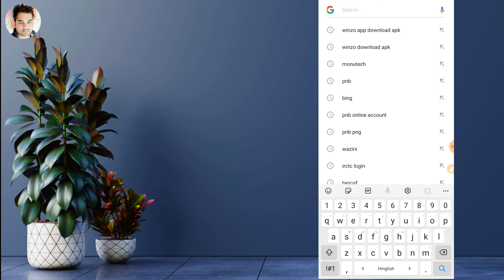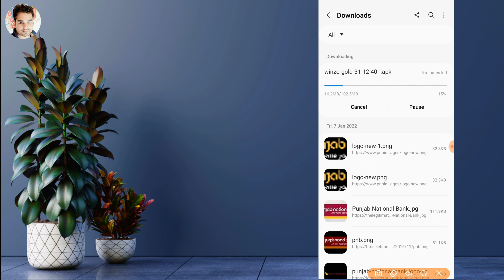Winzo app letest version kaise download karen 2022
Hello dosto is video me aaj hum baat karne wale hain ki aap winzo app ke letest version ko kaise download ya update kar sakte hain.

1. Winzo app download kaise karenge
2. How to download winzo gold
3. Winzo gold kaise download karen
4. How to download winzo gold app 2022
5. Winzo app latest version
6. Winzo app new update version
7. Winzo app new version kaise download karen